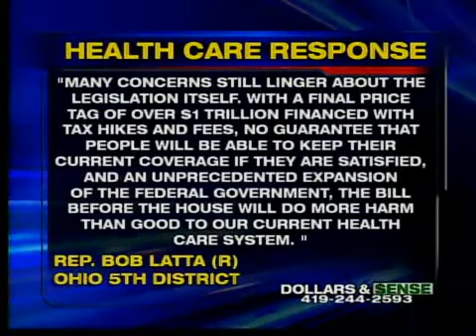Brown, Latta on Obama's speech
Sen. Brown, Rep. Latta on Obama's speech, Sept 9 2009